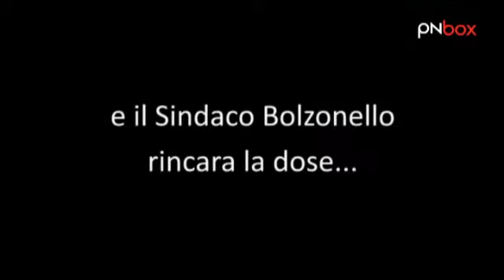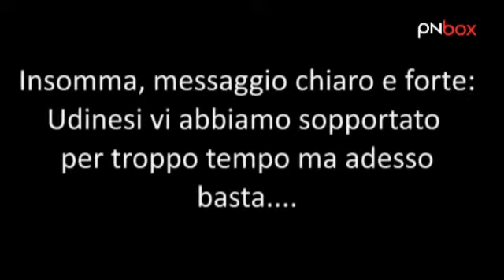Udine ci hai scocciato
Nell`ambito di un convegno sullo stato dell`economia provinciale tenutosi all`interno della 64esima Fiera Campionaria di Pordenone, la notoria tracotanza udinese nei confronti del motore produttivo del Friuli Venezia Giulia, cioe` Pordenone, compie il miracolo: le forze politiche ed economiche piu` importanti della Destra Tagliamento sono tutte d`accordo: facciamo squadra e diamo un taglio a Udine-pigliatutto. Ma Udine piglia veramente tutto? Ascolta i sospetti e le tesi concordi del Presidente della Provincia Alessandro Ciriani e del Sindaco Sergio Bolzonello e anche tu scrivici la tua.